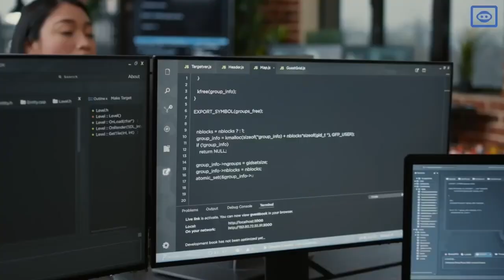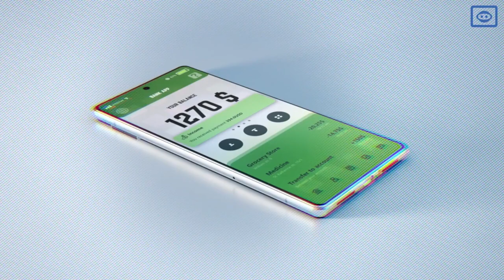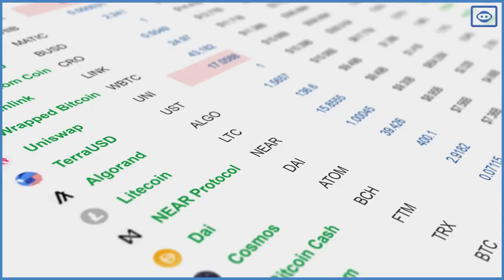Connect & essential info about 8 different blockchain projects; win, switch, green, element etc.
In this video, you get info about Connectunited´s different blockchain projects like win, switch, green, give, blue, liberty, element, air&water. How you can relive the change of blockchain, empowers and liberates you with this new innovation of node technology. Take part in the digital revolution running nodes that give you daily earning potential. Connect offers ownership of blockchain nodes allowing you daily earning potential in this dynamic sector.

Join here to Connectunited to see more, it´s free and you become our personal blockchain friend We are CONNECTORS!

Check Connect dashboard, talk to us (telegram) and look few videos to know more about the blockchain projects.
We are here to help you get started and do it in the right way. We don´t leave you alone, that is 100% guaranteed!

Nodes and Smart Nodes offered by Connect are the new innovation of nodes. Nodes are applications that can run on regular devices like personal computers. Node owners earn digital rewards in exchange for supporting blockchain transactions in numerous ways.

You get rewarded with projects' own tokens, but the value of them is not predictable. Green has been working for over three years and is in exchange for a Find GREEN fiat value

1) Create first your FREE Connect Social media account in a matter of minutes by using our referral
or Sirpa at telegram so we can start supporting you and get your questions answered and to see, you managed to sign up successfully.
3) When you want to purchase nodes, there are a few steps, how to create your wallets. link your accounts,  etc. before you can purchase anything and get nodes running.
4) Don´t hesitate to ask us directly! We can talk, chat or have a video call. We can show you more about the next steps.
5) We speak three languages (eng, rus, fi)

SUPPORT & OUR HELP:
This is NOT an easy project to get started and Connect support is not ready to support fast. Sometimes it has taken many weeks to get answers. That is why we started to help our friends-
We teach and help our friends personally with zoom - calls, webinars, telegram chat, channel, etc.
We are professional leaders for many years and seriously involved in this life-changing global opportunity. We have been working on this project since September 2021